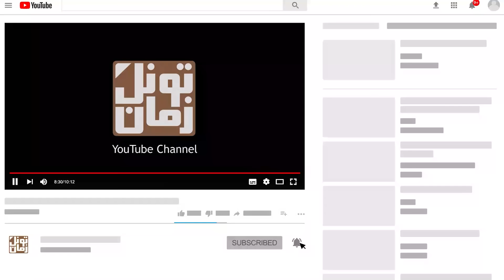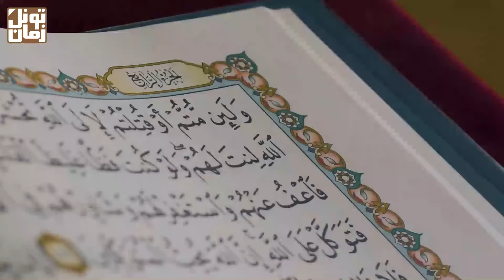انتقام سخت آقا محمد خان قاجار از دختر کریم خان زند !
سپاس فراوان
تونل زمان